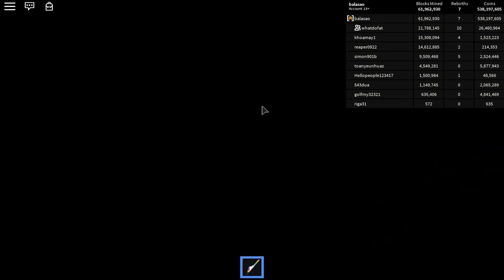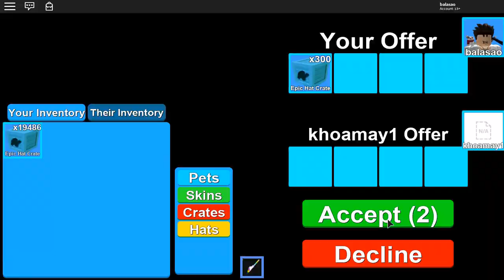Roblox | (Glitch) Vào Toy Land Nhưng Mà Lại Sang Food Land ?? | Mining Simulator - H3G